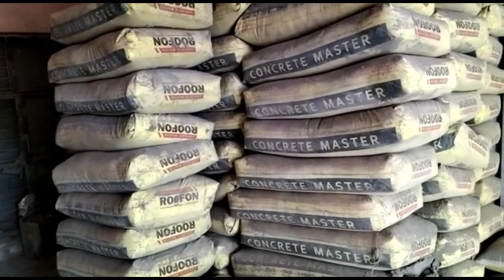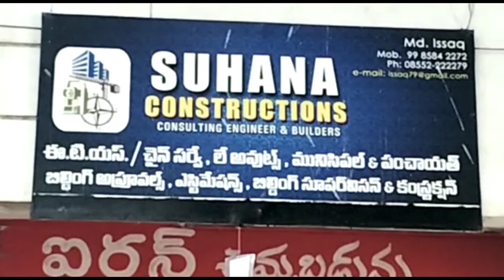SUHANA BUILDING NEEDS GUNTHAKAL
STEEL Cement supplies